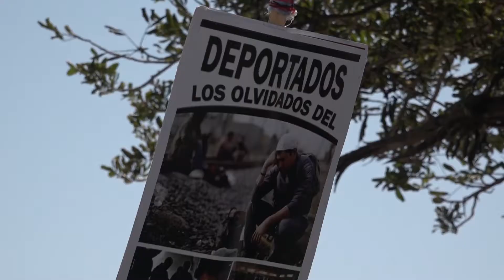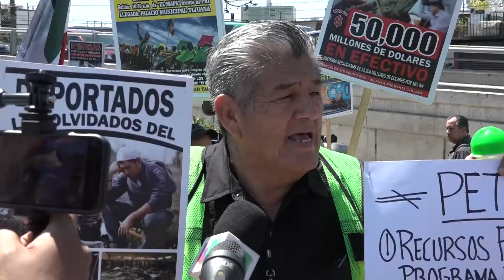Deportados que antes eran héroes, ahora se dicen olvidados en México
Esos mismos paisanos que eran héroes por las remesas o el dinero que mandaban desde Estados Unidos, ahora son los olvidados en un lugar extraño, su propio país: México